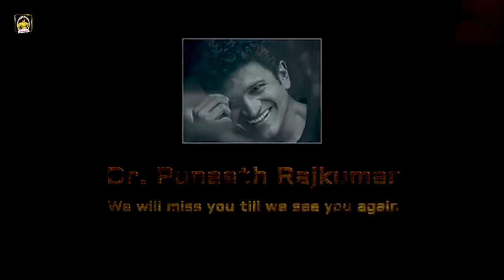ಭರ್ಜರಿ ಭೋಜನ With Raghu 🍱😋🍱 | ಬಸವೇಶ್ವರ ಖಾನಾವಳಿ | Amrutha Ramamoorthi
Today's video is all about Raghu  and me after long a time we go for lunch. I'm so excited i will back to my lovely days.
So Watch this  video and enjoy it. Give me a your support and Love 💕.

Hello everyone, here is your favorite Amrutha.
Welcome you all to my You Tube Channel. Let’s talk about things that are close to hearth. Such as cooking, tips, health care, fashion, grooming, Pre-shoot, makeup, travel, and more.
Join Amrutha’s lifestyle tour now!

In Association with - MMC
Monishka Media Connections - Digital Partner
Cameraman - Putnanja
Editor - Chethan S
Programming Head & Executive Producer - Bhanushree N
Brands & Business Head - Radhakrishna KN